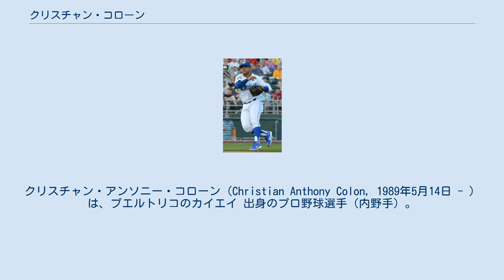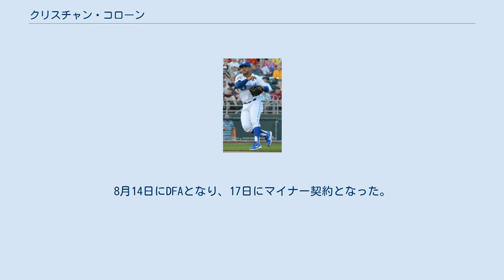クリスチャン・コローン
クリスチャン・アンソニー・コローン（Christian Anthony Colon, 1989年5月14日 - ）は、プエルトリコのカイエイ 出身のプロ野球選手（内野手）。
右投右打。
 2007年のMLBドラフト10巡目（全体327位）でサンディエゴ・パドレスから指名されたが、カリフォルニア州立大学フラトン校へ進学した。
 2010年のMLBドラフト1巡目（全体4位）でカンザスシティ・ロイヤルズから指名され、6月25日に契約。
契約後、傘下のA+級ウィルミントン・ブルーロックスでプロデビュー。
60試合に出場して打率.278、3本塁打、30打点、2盗塁を記録した。
 2011年はAA級ノースウエストアーカンソー・ナチュラルズでプレーし、127試合に出場して打率.257、8本塁打、61打点、17盗塁を記録した。
 2012年はAA級ノースウエストアーカンソーでプレーし、73試合に出場して打率.289、5本塁打、27打点、12盗塁を記録した。
8月にAAA級オマハ・ストームチェイサーズへ昇格。
5試合に出場した。
 2013年はAAA級オマハでプレーし、131試合に出場して打率.273、12本塁打、58打点、15盗塁を記録した。
オフの11月20日にロイヤルズとメジャー契約を結び、40人枠入りを果たした。
 2014年2月27日にロイヤルズと1年契約に合意。
3月14日にAAA級オマハへ異動し、そのまま開幕を迎えた。
開幕後はAAA級オマハで74試合に出場して打率.296、4本塁打、37打点、14盗塁と結果を残し、6月30日にメジャーへ昇格した。
7月1日のミネソタ・ツインズ戦でメジャーデビュー。
7回表からアルシデス・エスコバーの代打として出場し、右飛に終わった。
そのまま遊撃手の守備に就き、この試合は2打数無安打だった。
2試合目の出場となった7月4日のクリーブランド・インディアンス戦では、「9番・二塁手」として先発起用され、3回表1死の1打席目にジョシュ・トムリンからメジャー初安打となる三塁打を放った。
9回表にはジョン・アックスフォードから1点二塁打を放ち、メジャー初打点を記録。
この日は4打数3安打1打点と活躍した。
シーズン全体では21試合の出場ながら、打率.333を記録した。
 2015年は43試合に出場して打率.290、6打点、3盗塁だった。
 2016年も控え内野手として54試合に出場。
過去と比べ、打率は.231に留まったがメジャー初本塁打を放ち、自己ベストの13打点を挙げた。
 2017年5月10日にDFAとなった。
 2017年5月16日にウェイバー公示を経てマイアミ・マーリンズへ移籍した。
6月23日にマーティン・プラドの故障者リストからの復帰に伴ってDFAとなり、27日にマイナー契約で傘下のAAA級ニューオーリンズ・ベビーケークスへ配属された。
 2017年12月にアトランタ・ブレーブスとマイナー契約を結び、2018年のスプリングトレーニングに招待選手として参加することになった。
 2018年は開幕から傘下のAAA級グウィネット・ストライパーズでプレーしていたが、5月9日に自由契約となった。
 2018年5月18日にニューヨーク・メッツとマイナー契約を結び、傘下のAAA級ラスベガス・フィフティワンズへ配属された。
 2018年12月2日にシンシナティ・レッズとマイナー契約を結び、2019年のスプリングトレーニングに招待選手として参加することになった。
 2019年、マイナーでは傘下のAAA級ルイビル・バッツでプレーし、136試合に出場して打率.300、10本塁打、70打点、24盗塁を記録した。
9月16日にメジャー契約を結んでアクティブ・ロースター入りした。
オフの11月4日にFAとなったが、18日にマイナー契約を結んで2020年のスプリングトレーニングに招待選手として参加することになった。
 2020年7月24日にメジャー契約を結んで40人枠入りした。
8月14日にDFAとなり、17日にマイナー契約となった。